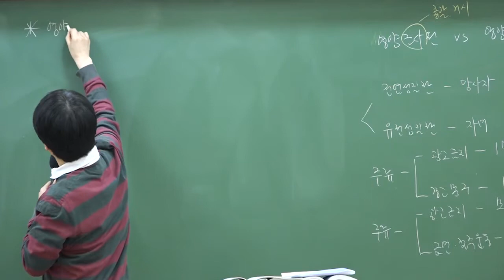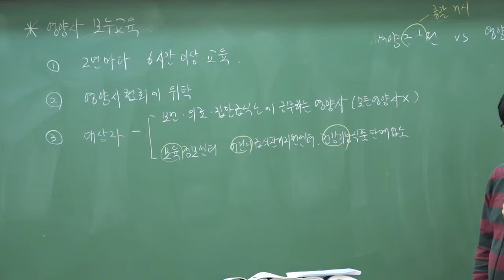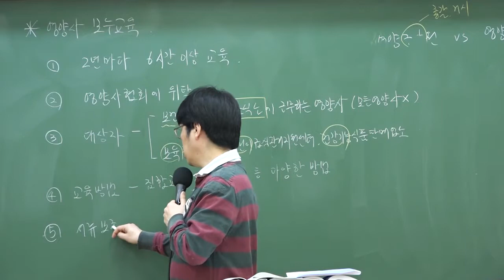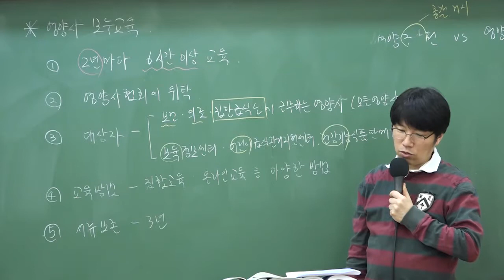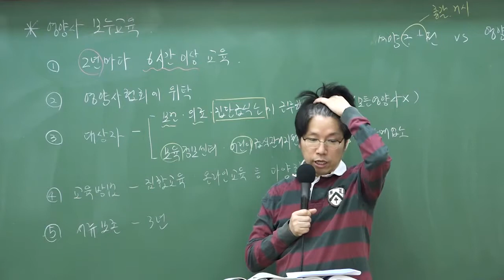9급조리직공무원 대비 '영양사 보수교육'